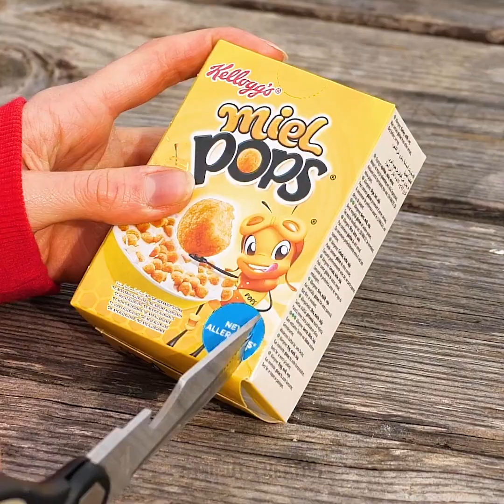29 MODI INUSUALI PER CUCINARE ALL'ARIA APERTA || Trucchi ingegnosi per il campeggio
Una delle parti migliori del campeggio è trascorrere del tempo in mezzo alla natura. Tuttavia, questo significa niente comodità di casa e arrangiarsi. Ma non deve essere sempre così. Oggi ti mostrerò diversi trucchi per preparare tanti piatti deliziosi all'aria aperta, e non avrai bisogno di un forno o del microonde! Per prima cosa, ti mostreremo come fare il pollo su una griglia antipioggia.

Dopodiché, imparerai un modo per mangiare i cereali se non hai una ciotola. La prossima idea è sorprendente: ti insegneremo a cuocere una torta in un barattolo di latta! Non preoccuparti, non è complicato come potrebbe sembrare. Successivamente, ti mostreremo un modo davvero unico di preparare il pesce affumicato. Tutto ciò di cui hai bisogno sono due ciotole di vetro, un foglio di alluminio, del carbone e dell’olio. E per una bella serata intorno al falò, ti insegneremo un trucco per fare i popcorn.

Cominciamo!

SEGNALIBRI:

0:09 – Griglia anti-pioggia
2:06 - Un modo semplice per mangiare i cereali
4:16 - Torta senza avere un forno
7:00 - Pesce affumicato
8:39 - Trucco per i popcorn